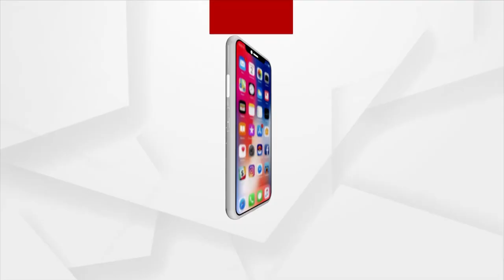S.Jaishankar Says: The World Will Not Run On Specific Country's Agenda